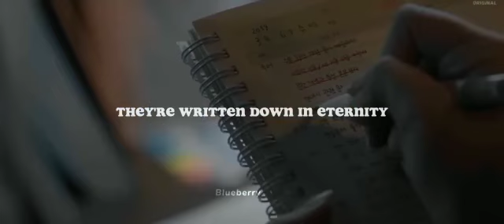LEGENDS NEVER DIE | Kdrama study motivation 📚 || @blueberry401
Hello berries, how are you? Hope you doing well. I made this Kdrama edit for those who have been struggling.
To all of those who have family problems.
Keep in mind. if you want to be happy in your life when you grow up then just do what you wanna do, don't crush your dreams because of some people. If someone want to see you happy and successful they will help you.

I found this in my gallery so now I'm uploading it

Video edit by - @blueberry401

☘️ Drama's that I used:

• Numbers
• In Seoul
• See you in my 19th life
• Extracurricular